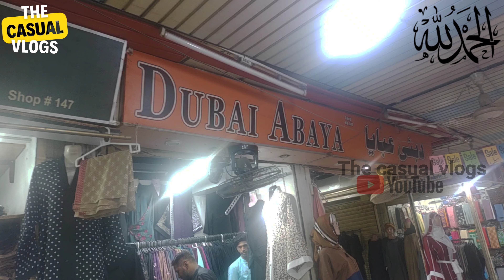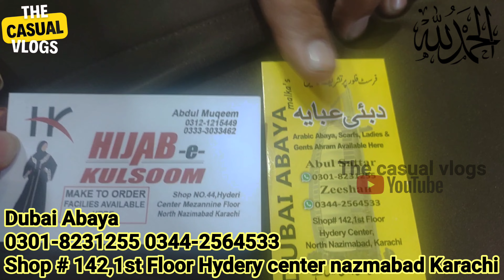Hurry up😱 Abaya in just 1000 RS | Hijab - Scarf | Dubai Abaya | ABAYA WHOLESALE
Shop Details :-👇🏻
Complete Address in Video
Regards.
The Casual Vlogs